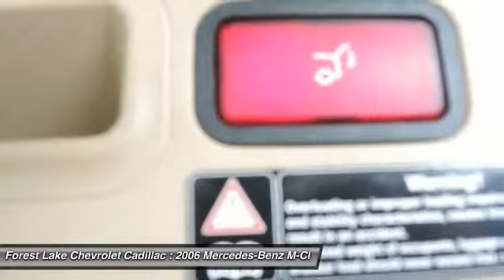2006 Mercedes-Benz M-Class ML350 Forest Lake MN PB7661B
2006 Mercedes-Benz M-Class ML350

ML350 Base 4MATIC?, 3.5L V6 DOHC, 4MATIC?, 8 Speakers, AM/FM radio, Automatic temperature control, Brake assist, CD player, COMAND? AM/FM Stereo w/Single CD, Delay-off headlights, Front dual zone A/C, Fully automatic headlights, Rear fog lights, Rear seat center armrest, Remote keyless entry, Speed control, Spoiler, Steering wheel mounted audio controls, and Turn signal indicator mirrors. brbrIf you're looking for an used vehicle in great condition, look no further than this 2006 Mercedes-Benz M-Class.  You won't need to get out your tools for a long, long time when you drive this puppy home. Choice pick. J.D. Power and Associates gave the 2006 M-Class 4.5 out of 5 Power Circles for Overall Performance and Design. brbrWhen you buy from Forest Lake Auto Group you have the comfort of knowing that every one of our front line ready vehicles go through our extensive inspection process by one of our certified technicians and if they do not pass we will not offer them for sale as a front line car.  Why Buys!! Each one of our front line ready vehicles sold come with the following.Two keys with every vehicle Full tank of gasFull inspection done on every vehicleTwo day 200 mile return policy- ?love it or leave it?Guaranteed alternate transportation or loaner for all service customersWE MAKE BUYING EASY!!!  Great Selection, Upfront Pricing, Free Trade Appraisals, Plus we will give you estimates on Financing and warranties, and we do it all with your time in mind! All online prices include a $1000 online discount. They also include $500 trade bonus discount and a $250 finance bonus discount.When you stop in make sure you let our salespeople know that you have seen the vehicle online so you can get the online pricing.